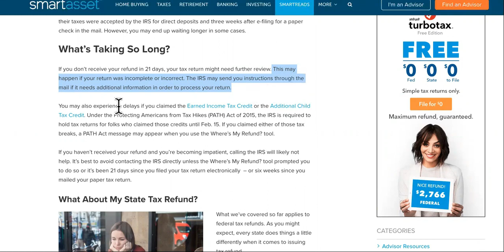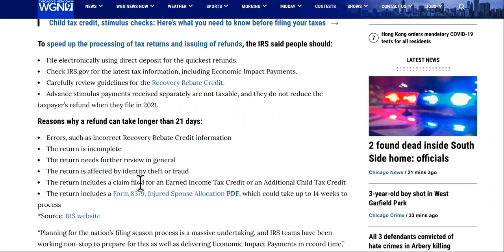WHY YOUR 2022 TAX REFUND IS APPROVED BUT SHOWING DELAYED